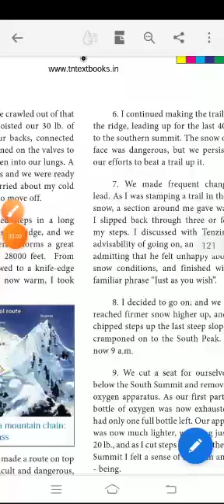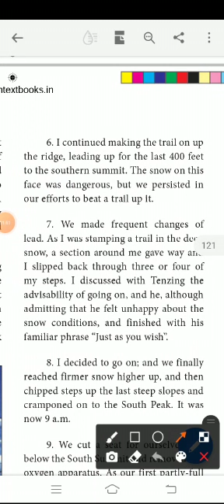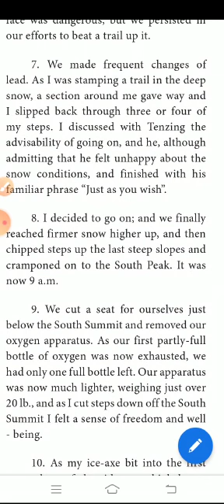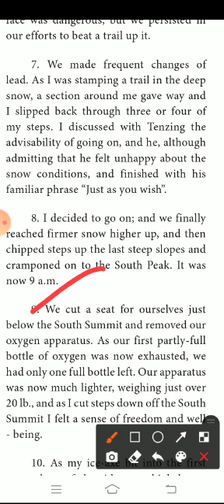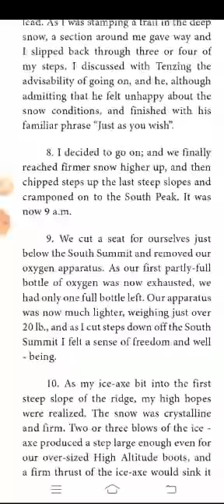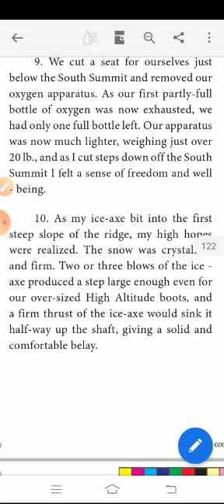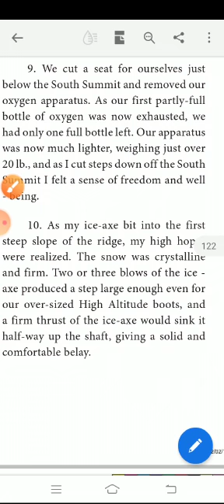12th English-Prose 4 By RK Video-1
The Summit